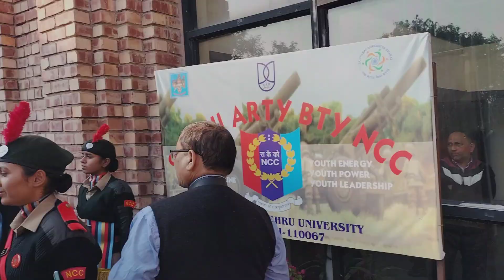CHIEF GUEST MAJ GENERAL R K MATHUR in DELHI BEST CADET AWARD 2022 : GUARD OF HONOUR IN JNU